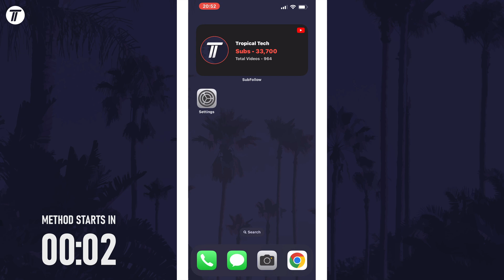How to View Saved Passwords in Chrome on iPhone or iPad (iOS)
Want to know how to view saved passwords in Chrome on iPhone or iPad in iOS? This video will show you how to view Chrome saved passwords on iPhone. You might want to know how to view your saved passwords in Chrome on iPhone to edit them, add one or delete one. Hopefully today’s video helps show you how to check saved passwords in Chrome on iPhone!